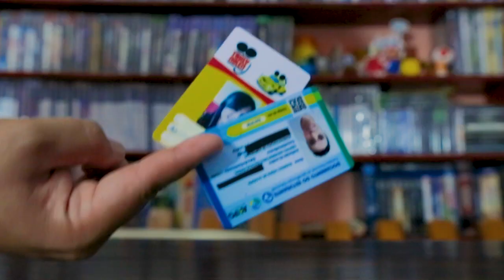VLOG SUBWAY SURFERS, NINTENDO SWITCH, PLAYSTATION MINI